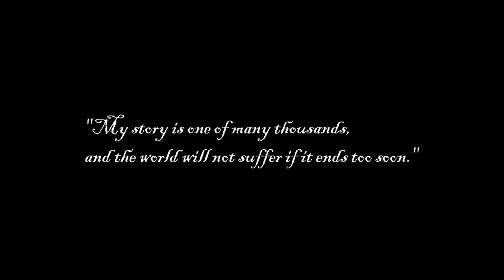Assassin's Creed | Legacy Trailer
A new era approaches, but the past is not forgotten.

All footage is from the cinematic trailers for each main entry of Assassin's Creed. The beginning soundbite is from the ending of the animated short film, Assassin's Creed: Embers.